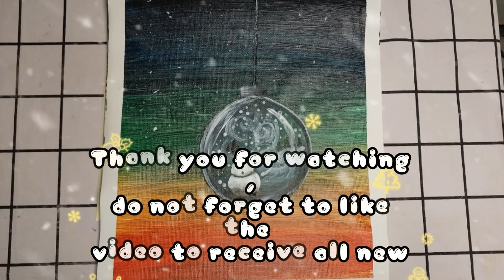Snowman | Relaxing acrylic painting ⛄️❄️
Today I painted a snowman

* Acrylic paint brand: Winsor & Newton, Alpha, Liquitex, Shinhan
* My video is 13 minutes long ~ showing the colors and brushes I used.